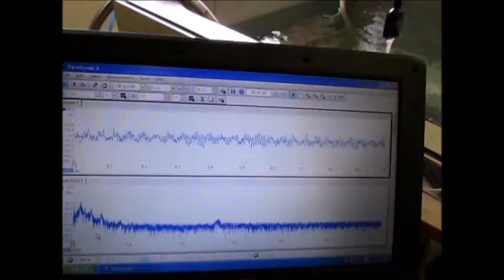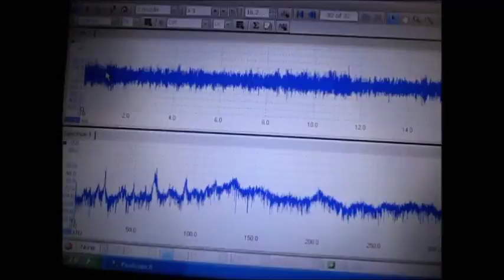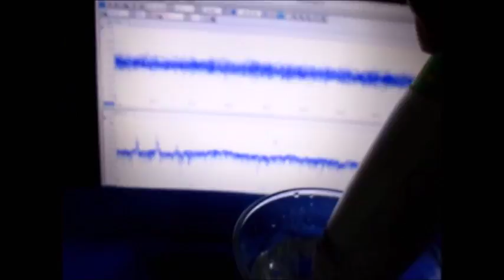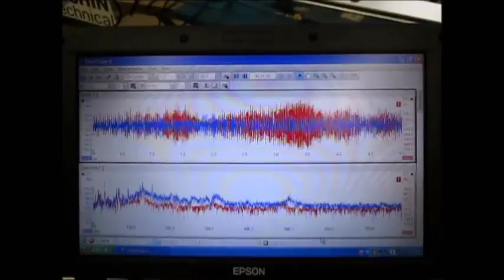超音波の利用技術 ultrasonic-labo